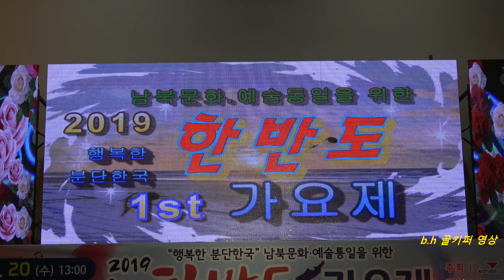가수/강영수 -배띄어라.[축하공연]2019 제1회 한반도 가요제 [사]한국전통 가요진흥회 부산지회.b.h 골키퍼 영상